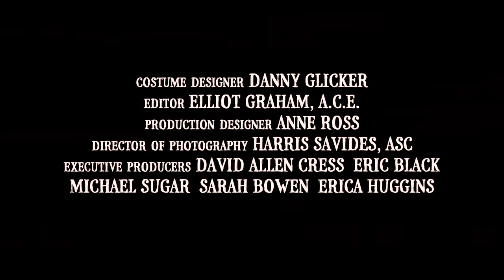RESTLESS trailer | Festival 2011